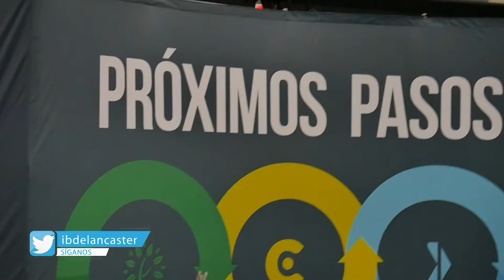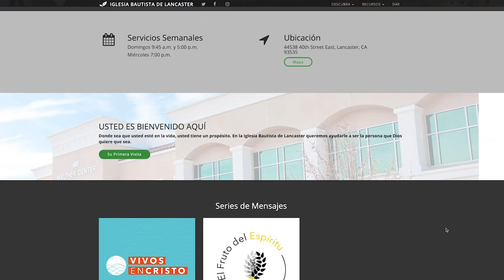Oportunidades para Crecer 7 de Julio 2019